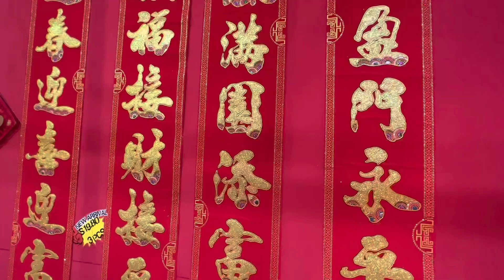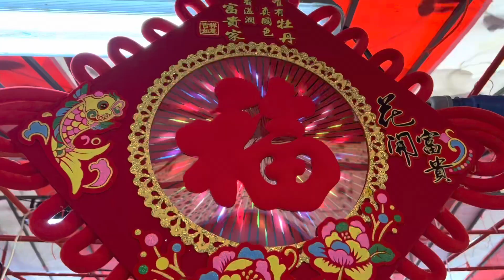2022: Singapore - December - CNY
Like Easter, CNY is a moveable feast with a date influenced by the moon. The celebration occurs on the New Moon any time between Jan 21 and Feb 20, and this year, it is happening early - a month after Christmas: Jan 22.

This year, even before Christmas decorations are down, CNY decorations are going up. Also, pop up shops selling these seasonal items are emerging, and I thought I would do a bit of a walk through.